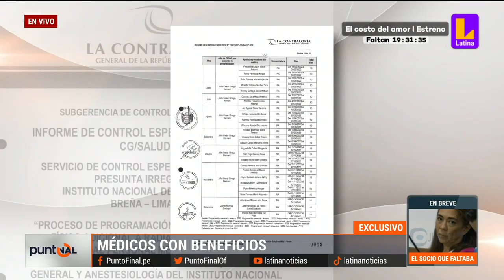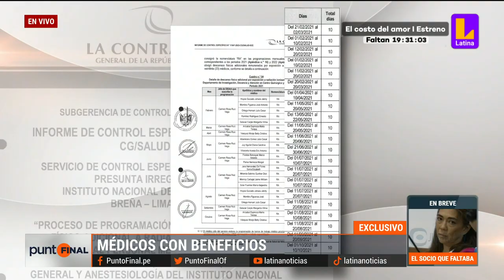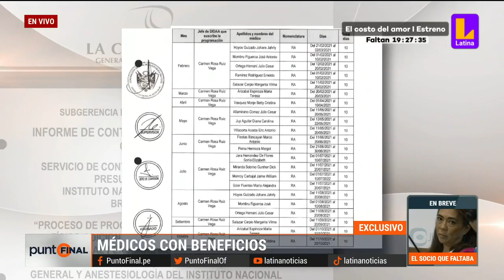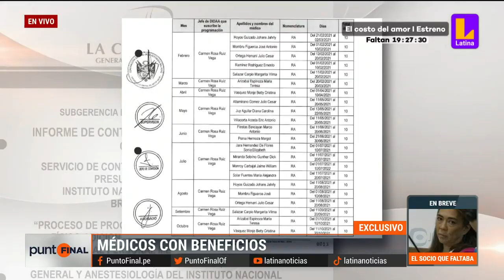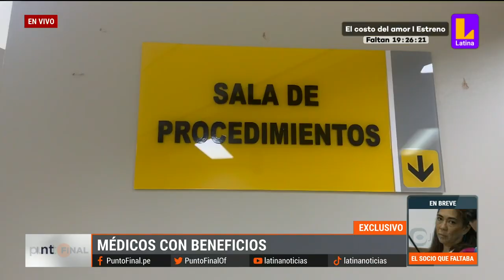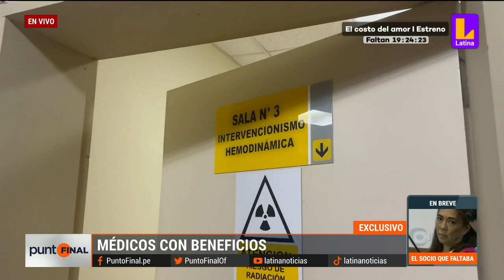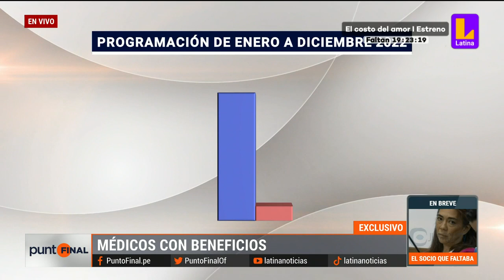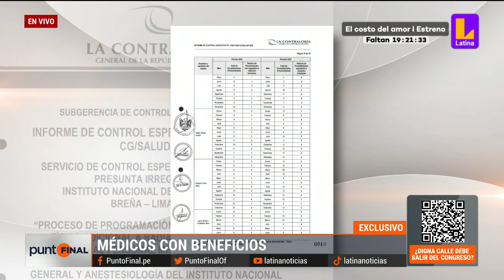Beneficios irregulares en Hospital del Niño: Más de 20 médicos tuvieron días de descanso adicionales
🚨 PuntoFinal | Según informe de Contraloría, más de 20 médicos del Hospital del Niño habrían recibido beneficios irregulares como días de descanso. En este centro de salud, usuarios reclaman que no consiguen citas para atender a sus hijos.
Las noticias de hoy, en videos y transmisiones en vivo (streaming). Contenido verificado y riguroso, interesante e importante.